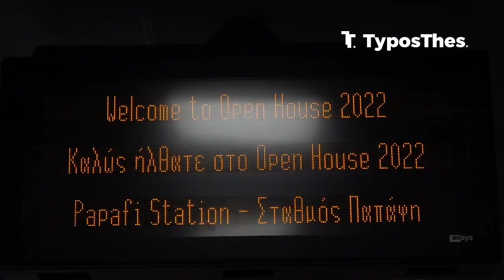Ξενάγηση στον σταθμό του μετρό στην Παπαφη